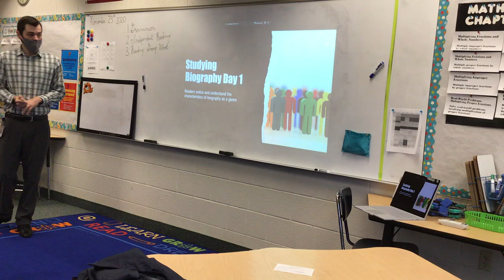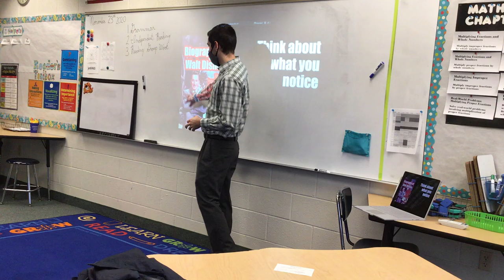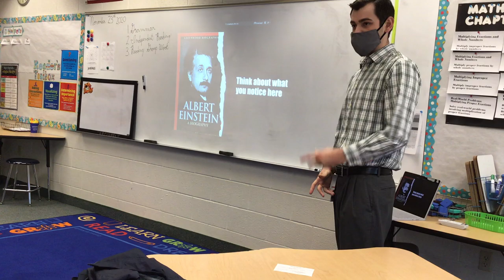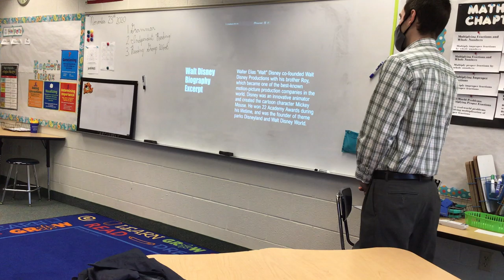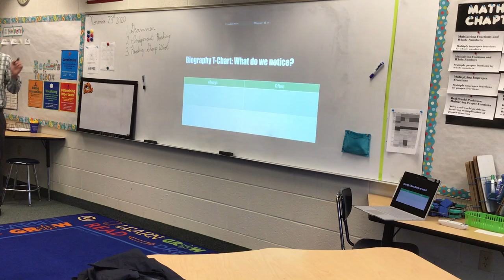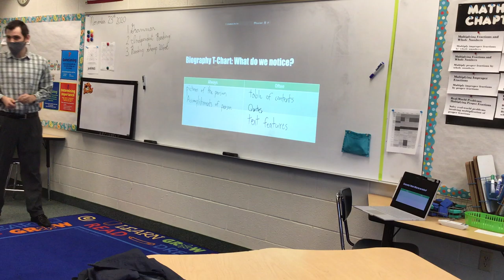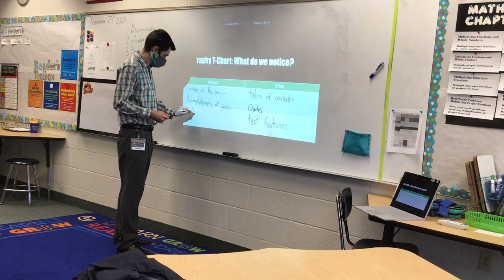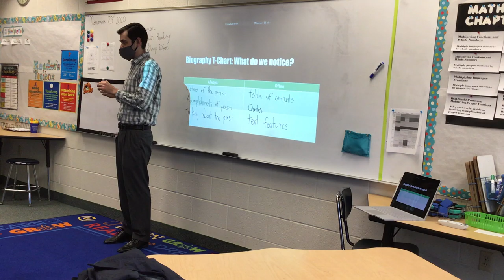Reading Mini Lesson Studying Biographies Day 1